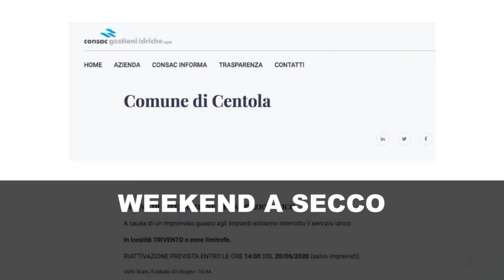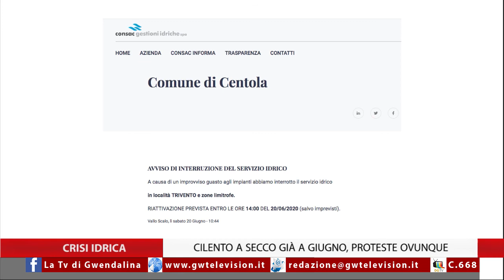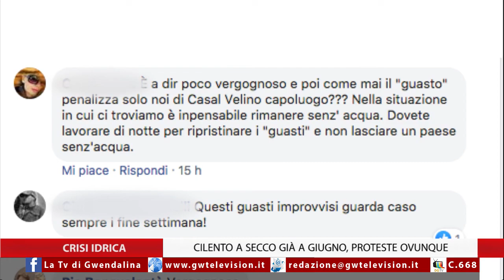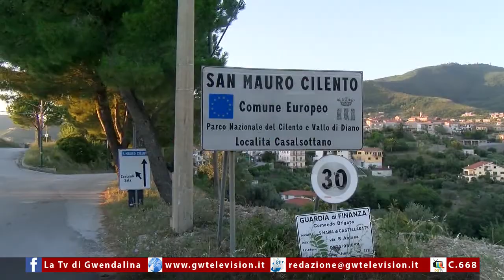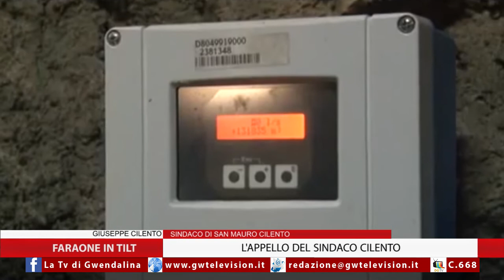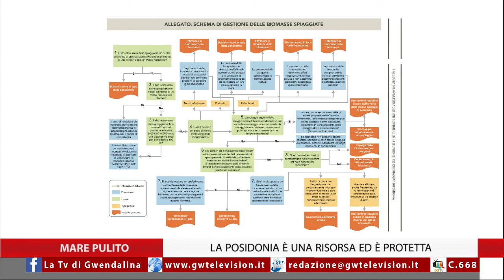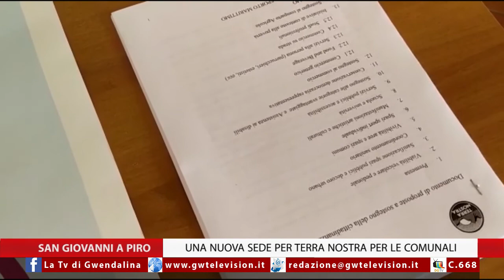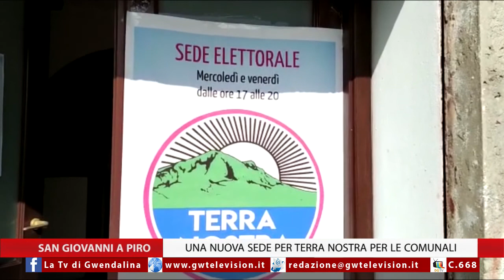TG 22-6-2020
1) WEEKEND A SECCO
2) L'ACQUA C'È, CONSAC INCAPACE
3) POSIDONIA? È LA NOSTRA RICCHEZZA
4) A POLLICA C'È IL TUTTO ESAURITO
5) IL CASTELLO TORNA ALLA CITTÀ DI CAMEROTA